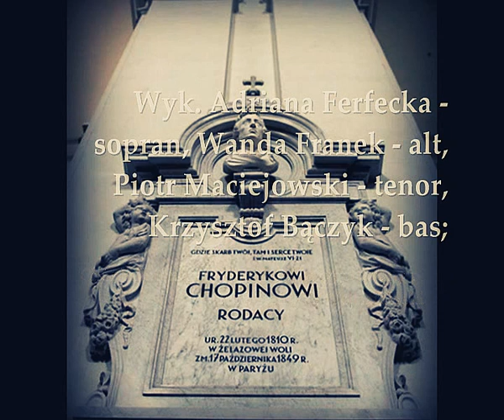W.A. Mozart, Requiem KV. 626 (p.III). Jerzy Maksymiuk /POR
CHOPINOWI W.A. MOZART -- Requiem d-moll KV 626 (cz. III - ostatnia).17 X 2014 -- Bazylika św. Krzyża w Warszawie.

Wyk. Adriana Ferfecka - sopran, Wanda Franek - alt, Piotr Maciejowski - tenor, Krzysztof Bączyk - bas; Chór Filharmonii Narodowej przygotowany przez prof. Henryka Wojnarowskiego, Polska Orkiestra Radiowa, dyr. Jerzy Maksymiuk
AGNUS DEI
COMMUNIO
-- Lux aeterna
-- Fotografie (relacje z uroczystego Koncertu) -- zbiory NIFC.
-- Zdjęcia filmowe: 17 paźdz. 2014 -- czarmuzyki.
Sound 1600 kb/s